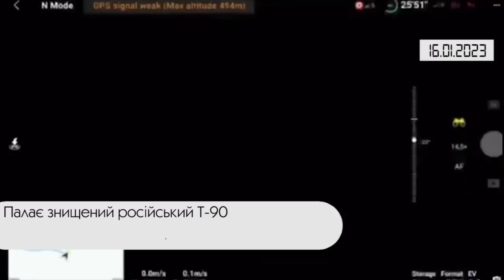Коротко. Війна. День 327. Відеодайджест